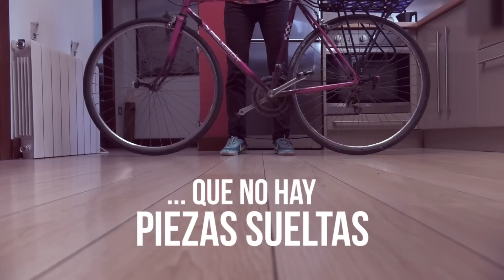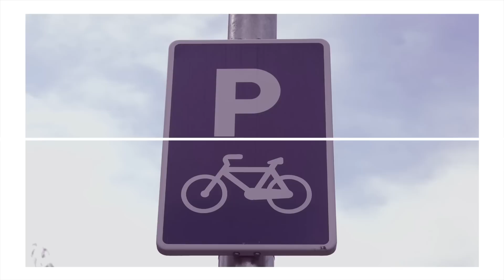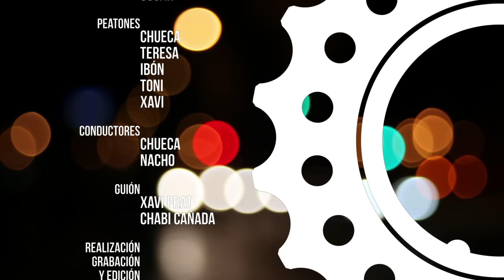EN BICI POR LA CIUDAD - Circulación cívica y segura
Versión en Catalan